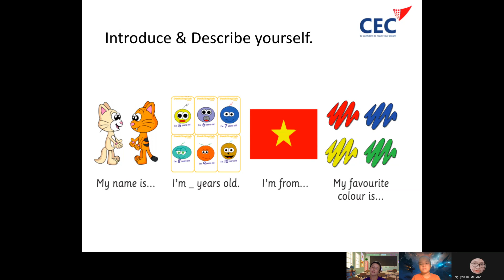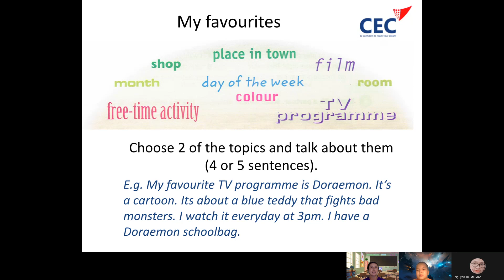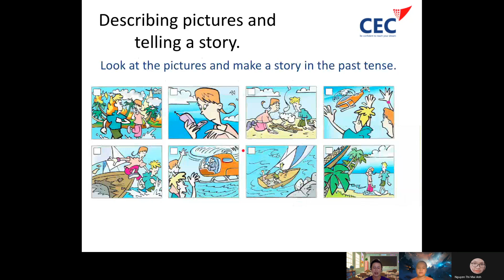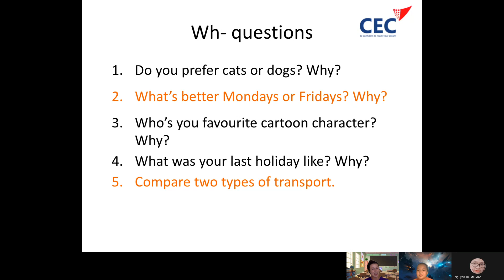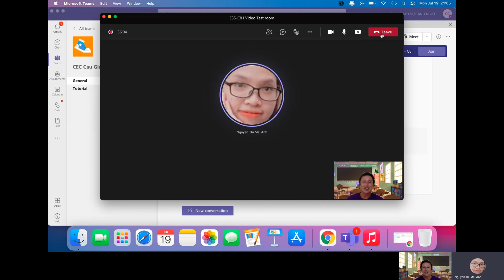CEC I Test in July I Video Test 1 I Hoàng Đức Nghĩa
ES%-C8